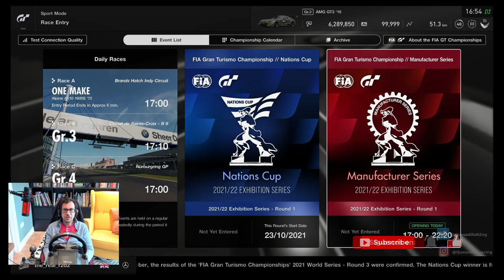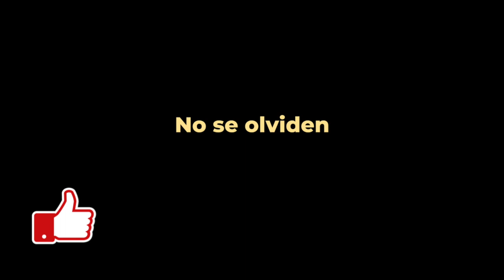GT Sport: ¿Dragon Trail o Dragon Fail?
Round 1, Dragon Trail Seaside
FIA Gran Turismo Championship
Manufacturer Series 2021/22 Exhibition Series

Primer round de la nueva temporada en Dragon Trail, o será, ¿Dragon Fail?

Grid
Dirt 5
Playstation
Stadia
 y más!!